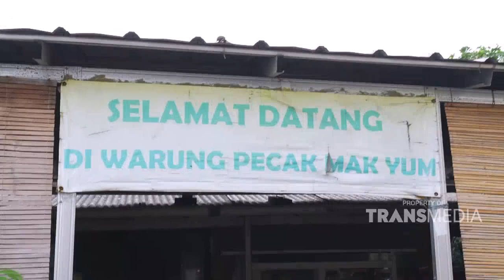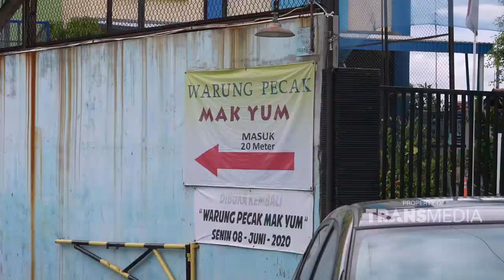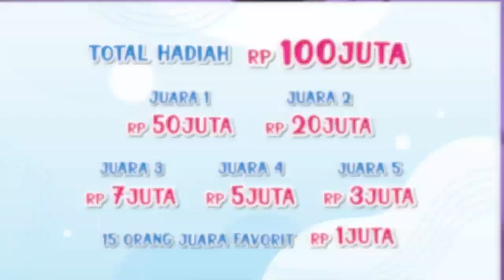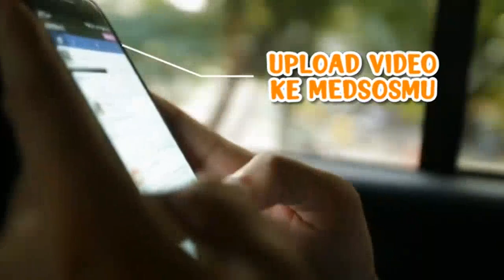KOMBINASI NASI PECAK CAMPUR KOMPLIT INI ENDUL| BIKIN LAPER (26/11/21) P1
BIKIN LAPER
TAYANG SETIAP HARI SENIN - JUMAT 18.00 WIB